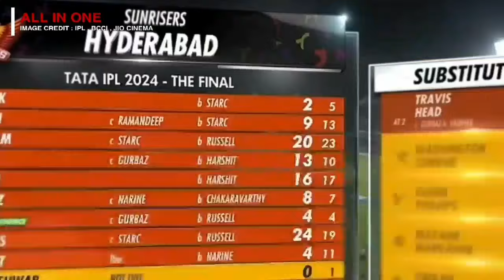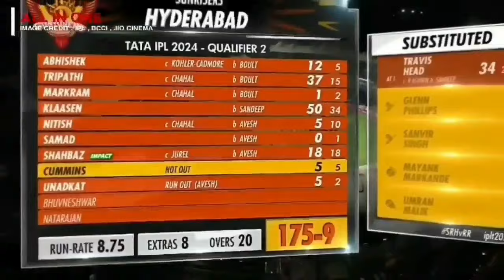Highlights Kolkata Knight Riders vs Sunrisers Hyderabad FINAL IPL 2024 | KKR vs SRH FINAL IPL 2024